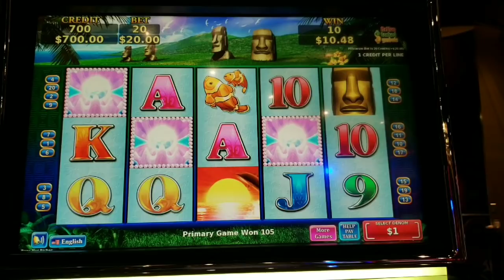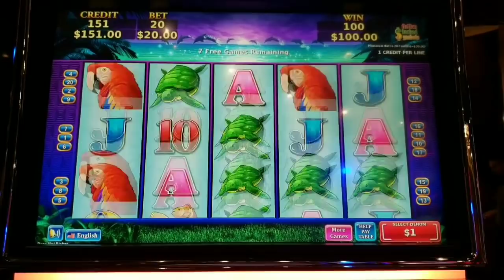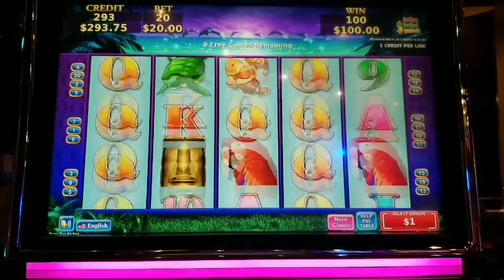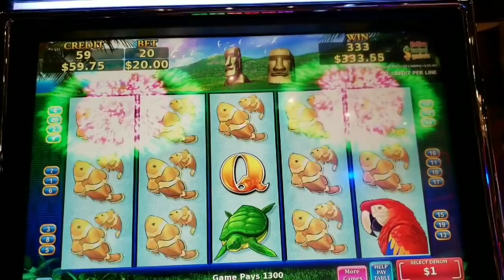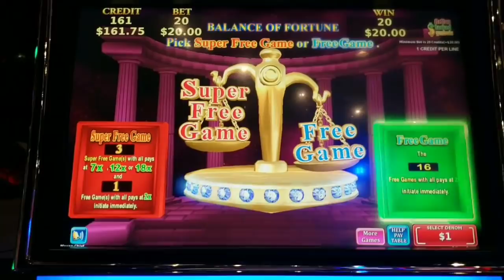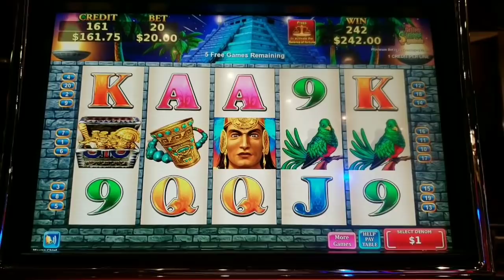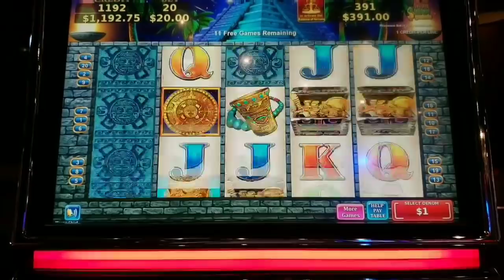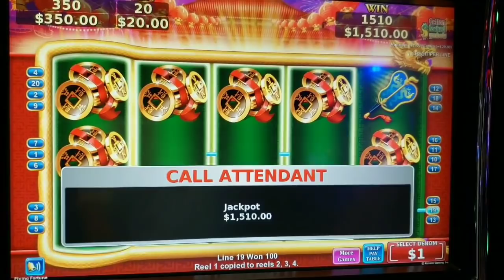🤩 BIG WINS 🤩 WE TRIED DIFFERENT KONAMI GAMES AND HIT A DOUBLE JACKPOT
DOUBLE JACKPOT HANDPAY WE TRIED DIFFERENT KONAMI GAMES AND GOT BIG WINS HIGH LIMIT SLOT MACHINES @ LAS VEGAS COSMOPOLITAN.

can be Mailed to:
ARTHUR & KATHERINE